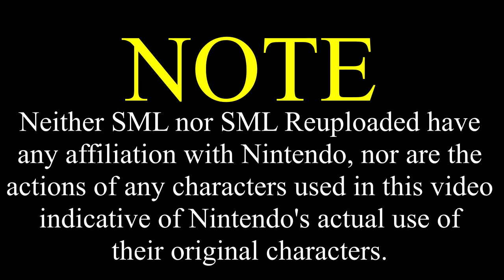SML Movie: Chef Pee Pee's Bucket List [REUPLOADED]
Original Upload Date: September 23rd, 2017
Original Description: Chef Pee Pee has one day to live!
And my girlfriend for making the awesome Thumbnail for me! @ChillyJimenez